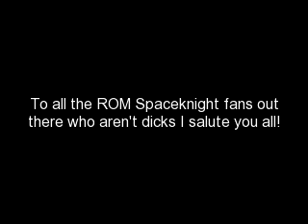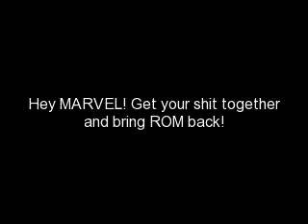ROM Spaceknight Forever 2.0